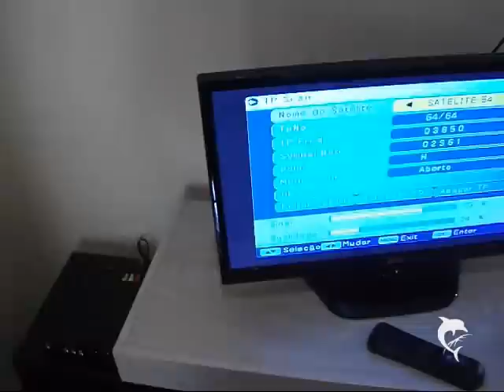Como Instalar o Receptor na Parabólica Corretamente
TUTORIAL

Veja tambem os videos mais acessados